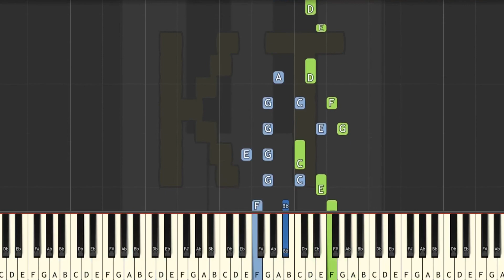Learn to Play Awoken by WoodenToaster - Hard Mode [Piano Tutorial] (Synthesia)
This tutorial is based on an arrangement by AppleCloud5. Check them out on MuseScore!! :D

Thumbnail art by Starry Sketch. Thanks for letting me use your art!! :D

This series of Synthesia piano tutorial videos is designed to teach YOU how to play Awoken and other music like a pro! There are four difficulty levels: easy, medium, hard, and insane. Each level builds off of the one before it. This video is hard mode, and there are links to the other difficulties in the description below.

🎹  Let’s Connect! 🎹